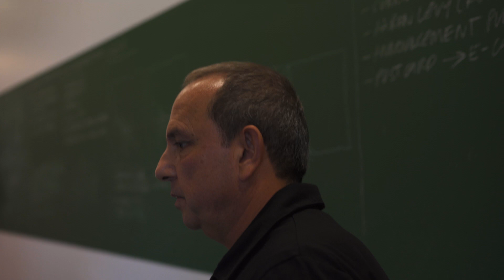Boundary Spanning Episode 8: Building Resilient Communities & Cities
Part 8 of the Boundary Spanning docuseries is about bottom up urbanism, environmental regulation and compliance in Tijuana, and improving the quality of life at the border region.

The filming and production of this video series on the binational collaborative work to protect the Tijuana River Estuary was made possible by the generous support of @patagonia_cardiff.

La octava parte de la docuserie Boundary Spanning es urbanismo ascendente, legislación ambiental y su cumplimiento en Tijuana, y el mejoramiento de la calidad de vida en la región fronteriza.

La filmación y producción de esta docuserie sobre el trabajo binacional en conjunto para proteger el Estuario del Río Tijuana, fue posible gracias al generoso apoyo de Patagonia Cardiff.

Directed, Filmed and Edited by Brooke Raines
Produced by Arturo Angeles